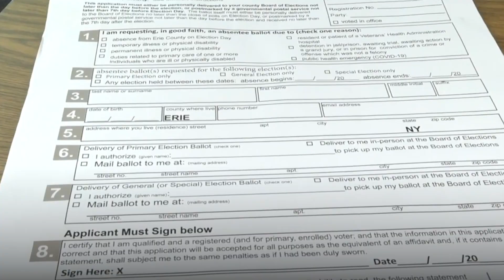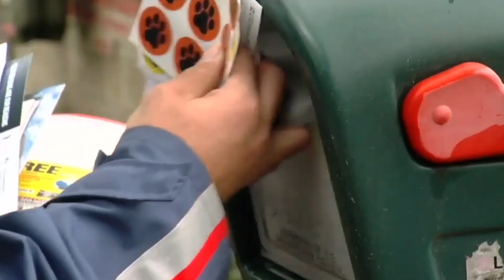Elizabeth Warren is Fighting for the Postal Service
Here’s how, in a matter of months, Donald Trump has undermined and corrupted our most popular government agency—the Postal Service—and what Elizabeth Warren is doing about it.

Since 2013, Elizabeth has served as the senior United States senator from Massachusetts. In 2020, she ran for president of the United States—building a campaign to root out corruption and fight for big, structural change.

Elizabeth Warren and her husband Bruce Mann have been married for 38 years. They have three grandchildren and a golden retriever named Bailey.

*** About Warren Democrats ***
Warren Democrats are voters, candidates, and leaders who believe in the power of bold, inclusive reform to root out corruption in government and put power in the hands of the people—join us